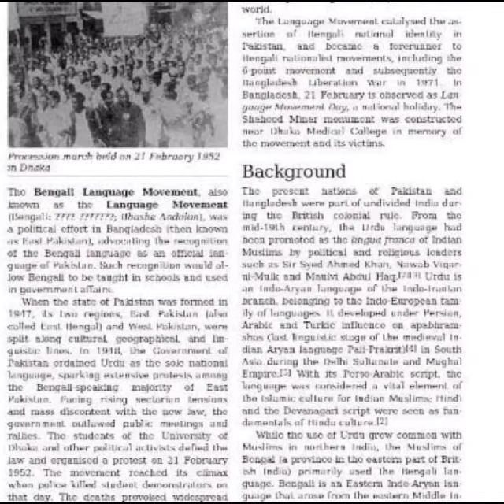History of Pakistan (7)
January 26  At the Dhaka session of the ruling Muslim League party, prime minister Khawaja Nazimuddin declares Urdu the national language of the state of Pakistan.
January 30 – The Awami League holds a secret meeting, attended by a number of members from the communist front mobilising full political and student support. February 21 The first ethnic riots occur in Dhaka, East Pakistan against attempts to make Urdu the national language and lack of representation for Bengalis in central administration. This marks the start of the political struggle for the Bengali Language Movement.